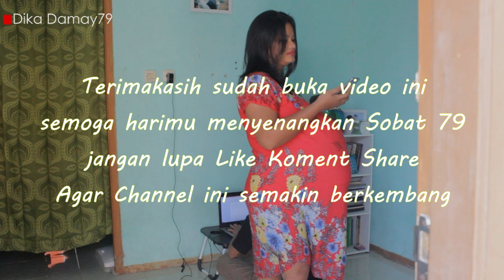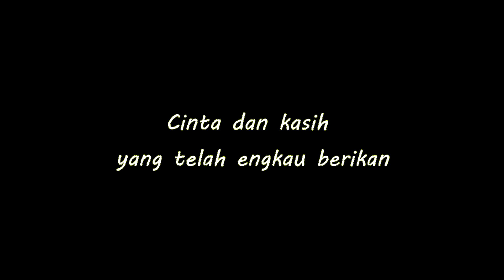Hamil besar, Tiba-Tiba Kontraksi | Drama Hamil & Melahirkan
Terimakasih banyak buat kamu yang selalu support Channel ini, Cek juga untuk video yg lainya ya sobat dikdam79

Semua tayangan mengandung drama yang saya isi dengan pesan pesan moral dalam setiap videonya
silahkan ambil hal hal baik dan buang hal yang kurang bagus ya Sobat

Semoga terhibur
Selamat menonton